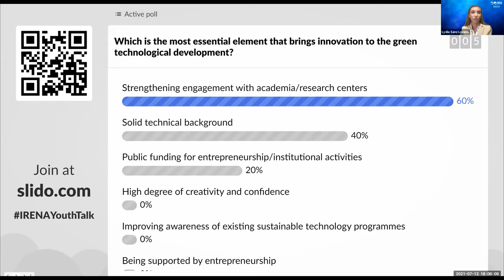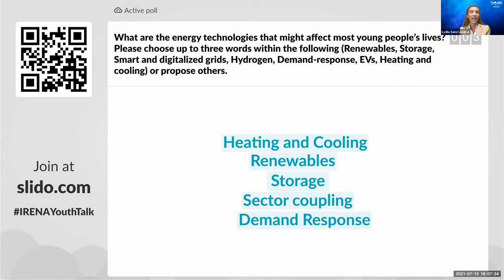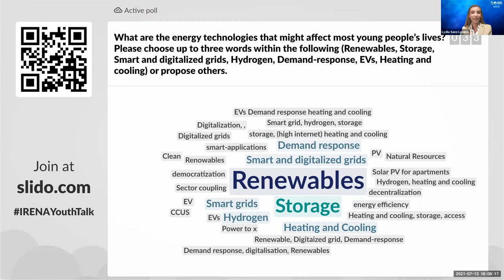IRENA Youth Talk: Youth Powering Sustainable Energy Technology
The webinar pointed at a combination of technologies and innovative solutions as an opportunity to decarbonise the energy system and achieve a 1.5°C Pathway. It also showed the positive impact of technological development on the living standards of young people and how a renewables-powered energy transition can have a positive outcome on young lives by improving access to key services, such as education and health.